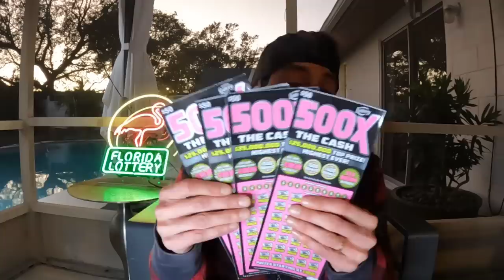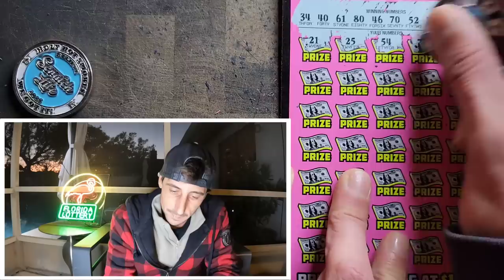I Broke a Record on the 500X Ticket🚀🚀🚀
Never seen that many Wins!!!
4 x $50 500X the Cash scratch off tickets from the florida lottery!

Join Stake Online Casino here (copy/paste link):
stake.us/?c=07336ee4de